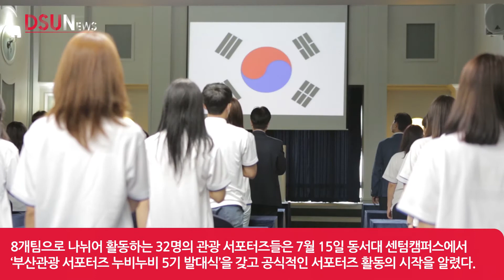부산관광 서포터즈 누비누비 5기 발대식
2020년 국제관광도시로 선정된 부산의 관광 경쟁력을 높이고자 부산의 산학관이 다시 힘을 합쳤다.
동서대학교 김정선 총괄부총장, 부산교통공사 박영태 본부장, 부산관광공사 임용묵 실장, 한국관광공사 조윤미 부산울산지사장은 32명의 관광 서포터즈들과 함께 7월 15일 동서대 센텀캠퍼스에서 ‘부산관광 서포터즈 누비누비 5기 발대식’을 갖고 공식적인 서포터즈 활동의 시작을 알렸다.